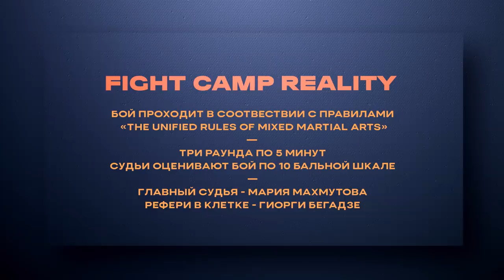Fight Camp Reality — 3 серия // КАРИМОВ vs АРДЫШЕВ // САДЫГОВ vs ЯЦЫНОВ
- Сеть ресторанов FRANK by БАСТА

Winline представляет уникальное реалити-шоу о ММА в России - Fight Camp Reality. Сделай свою первую ставку бесплатно! А если ставка сыграет, Winline заплатит. Без вариантов.

А так же смотрите все серии «Fight Camp Reality» в Okko раньше